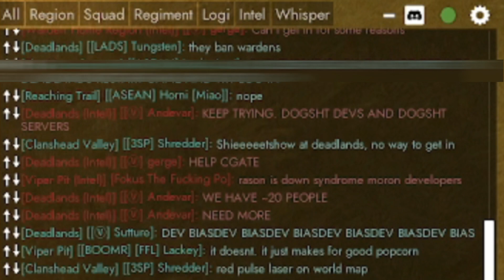FOXHOLE - Dev Dead Lands Push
When wardens can't join a server but collies can :D. We could not even que lol

Foxhole is a massively multiplayer game where thousands of players shape the outcome of a persistent online war.